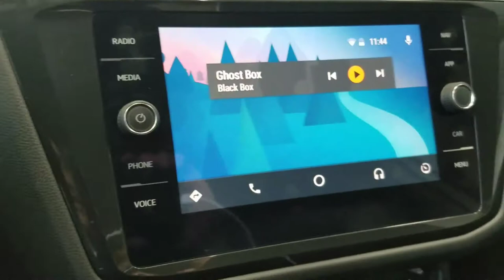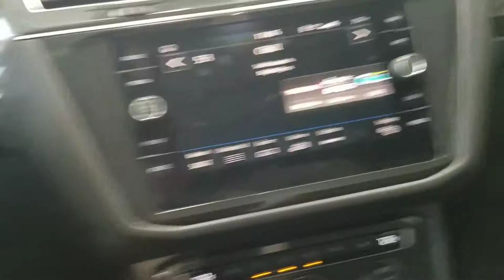2018 Tiguan and Atlas Radio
Please call for an appointment Tom VW 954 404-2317